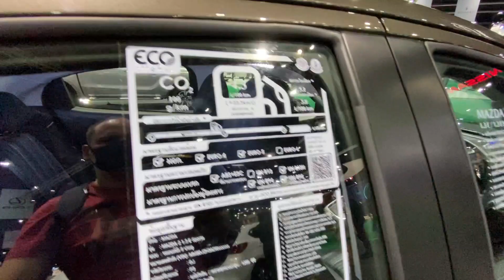New 2020 Mazda 2 Hatchback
Externally, Mazda 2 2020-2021, due to the corporate style of Kodo, looks dynamic, purposeful and stylish. At the front, one can note the compact optics of the head light with lenses and LED inserts for daytime running lights (and, as an option, fully LED), the profile flaunts large doorways, a flat roof, a sloping hood and large rims, and the stern has a compact tailgate and neat side lights. Fashionable and sporty - this is about the "two" of the third generation!
The New 2020 Mazda 2 Hatchback length reaches 4060 mm, its height is 1495 mm, and its width is 1695 mm. The wheelbase of the five-door is 2570 mm, and its ground clearance (clearance) is 143 mm. The curb weight of the vehicle ranges from 970 to 1040 kg, depending on the version.
The interior of the New 2020 Mazda 2 Hatchback looks no less modern and stylish. The front panel is endowed with a strict form and ventilation deflectors in an aviation style, a minimum number of buttons and controls are placed on it. The dominant role is assigned to the color touchscreen display of the MZD Connect multimedia system, which contains a lot of useful functions. The control unit for air conditioning or climate control is based on the small center console, and on the tunnel between the seats is the gear lever and the control unit for the multimedia complex. The salon of the New 2020 Mazda 2 Hatchback has a five-seater layout, but only two adult passengers will be most comfortable in the second row. The front seats are endowed with an ergonomic profile with a high backrest and moderately developed lateral support, as well as sufficient adjustment intervals.